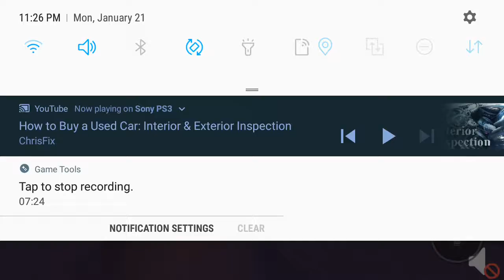Roblox: Survive The Disasters - This Was Lit!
We killing it!